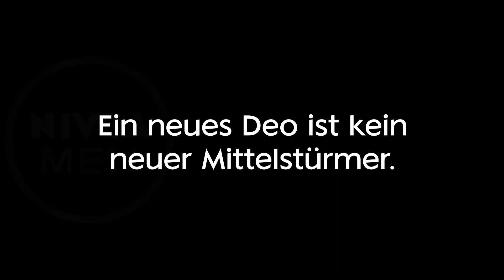NIVEA MEN Deep Kampagne "Mach dein Spiel"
Für die Produktlinie NIVEA MEN Deep brachte die Marke Anfang 2019 zwei neue Deodorants auf den Markt: Wild Amazonia und Espresso. Zum Launch kreierten Nivea Men und Namics gemeinsam eine einzigartige, aktivierende Online-Kampagne, die Fussball mit Gaming verbindet.